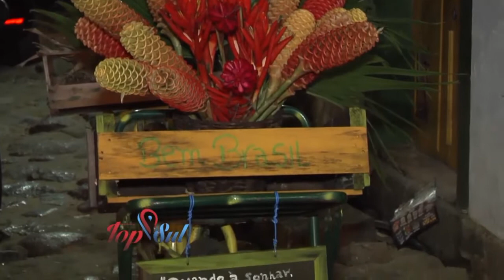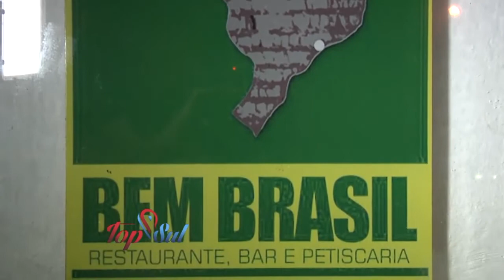RESTAURANTE BEM BRASIL 16 04 2017